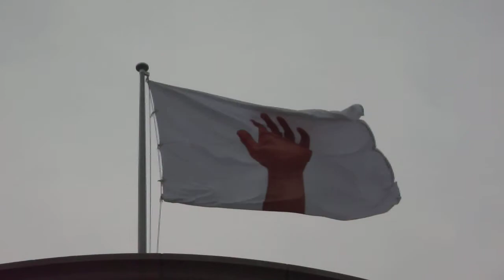DSCF9426横浜トリエンナーレ2011旗.AVI